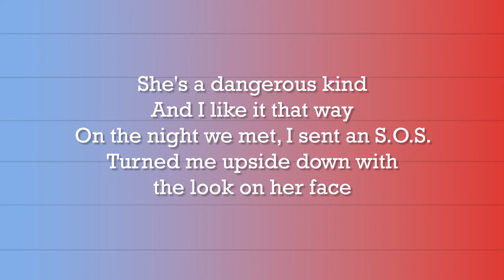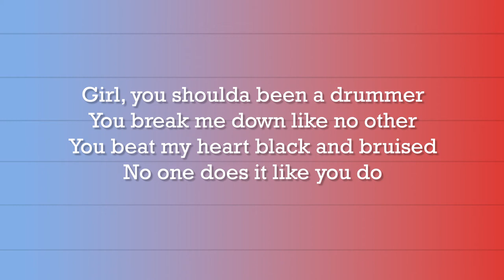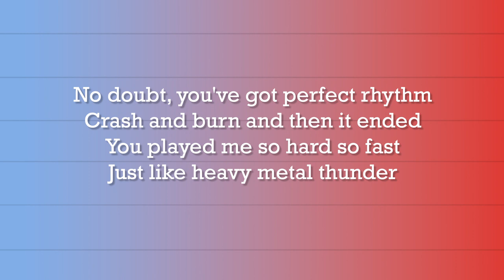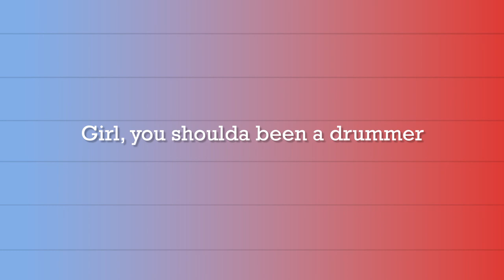William Beckett - Girl, You Shoulda Been a Drummer Lyrics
Girl, You Shoulda Been a Drummer by William Beckett

Thanks to Youtube user Dana Vargas for suggesting this song!